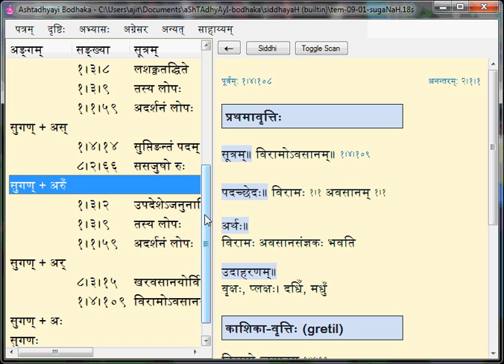TEM 08 suganaH ajita prakAshitam